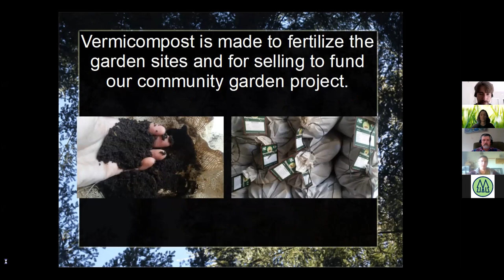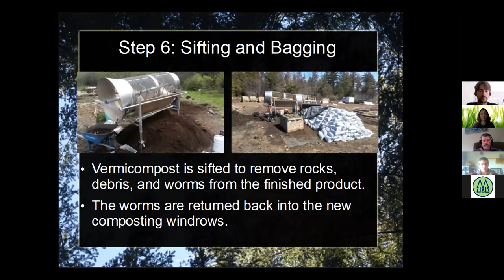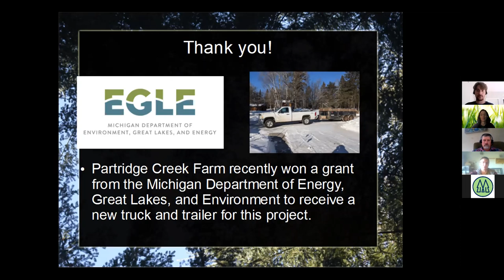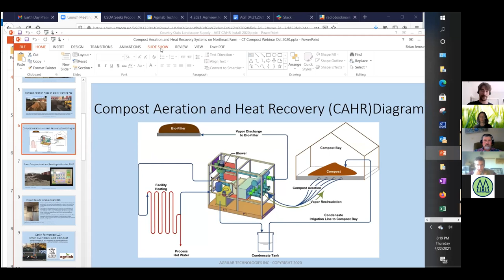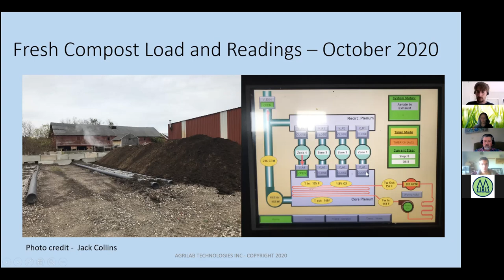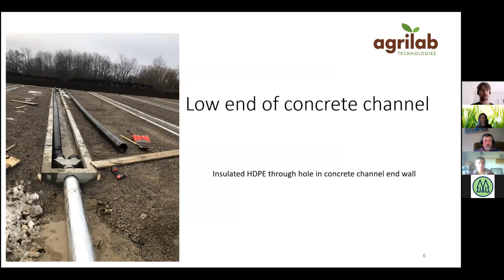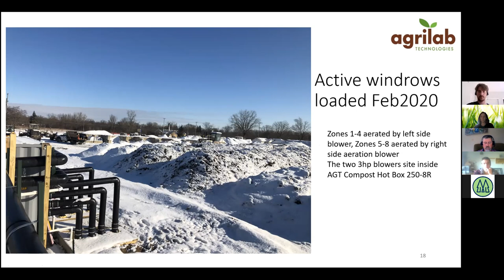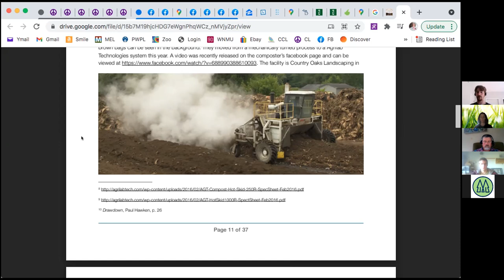Turning Food Waste into Black Gold—Scope 3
Anderton’s Earth Week Presentations 2021
Organized by the Eta Chi Chapter of Gamma Theta Upsilon International Geographical Honor Society

When institutions calculate their carbon footprint, they can decide whether or not to account for their super-potent methane emissions from landfills. Hear from Aaren Joki at Partridge Creek Farm about how they help reduce Northern Michigan University’s emissions by composting pre-consumer kitchen scraps from NMU Dining. Brian Jerose from AgriLab Technologies explains their advanced aerated compost heat recovery systems, and how universities could partner with a municipality to implement large-scale composting of food waste.